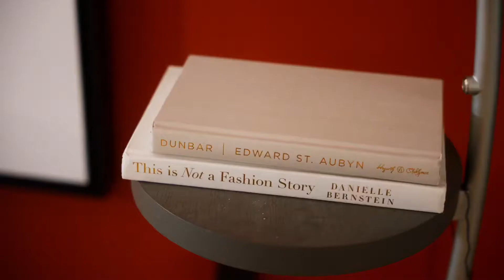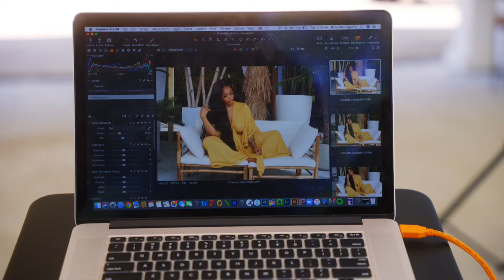Behind the scenes of Chrisette Michele photoshoot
Join me as I take you behind the scenes of my shoot with Chrisette
Mood Queen @chrisettemichele
Brand @moodybychrisettemichele
Creative Director @heavenlyerra
Hair @theone1_princess
MUA @brandimallory
Photographer @riousshotme